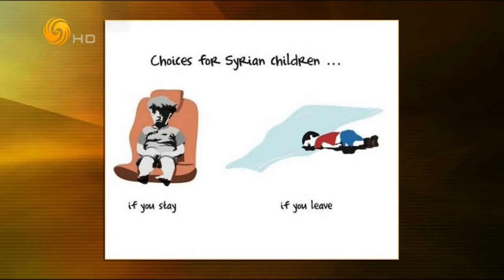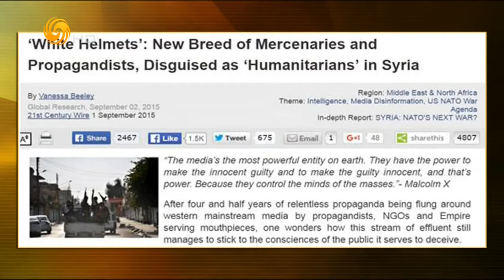锵锵三人行20160829 叙5岁儿童空袭中死里逃生 眼神刺痛世界